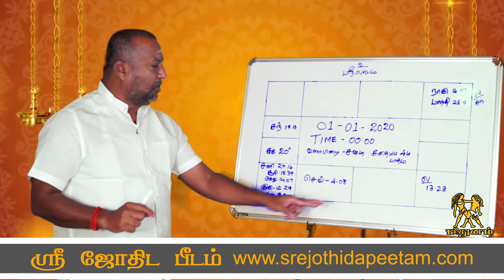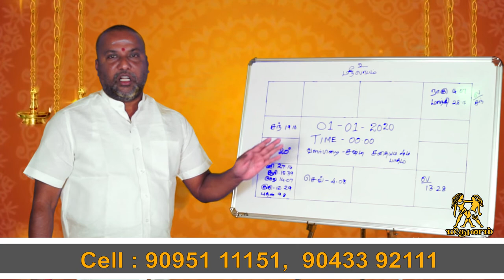மிதுனம் ராசி 2020 புத்தாண்டு பலன்கள் ...